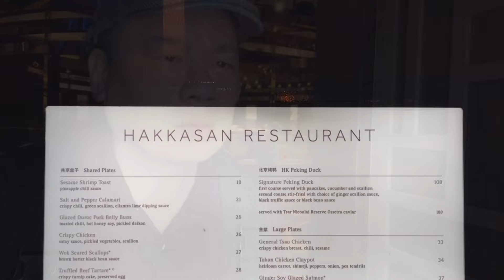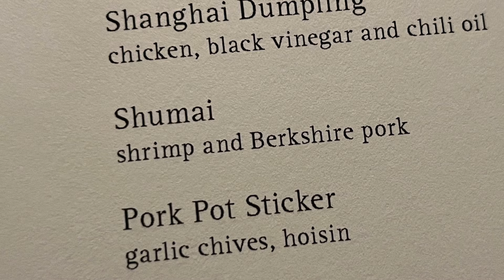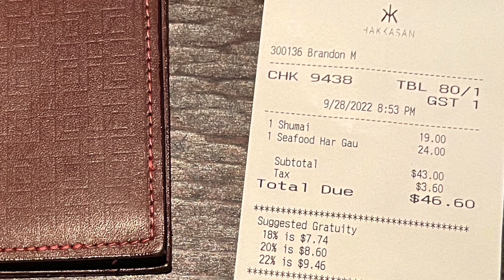I went to HAKKASAN restaurant in the MGM Grand Las Vegas... so you dont have to.